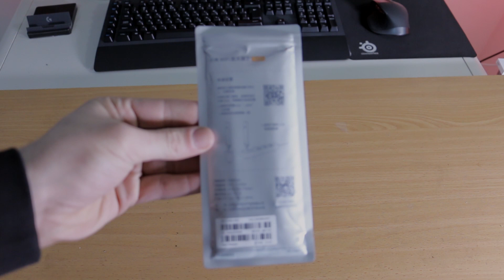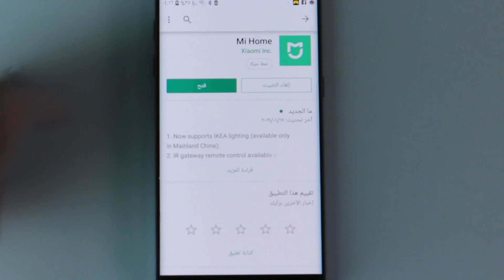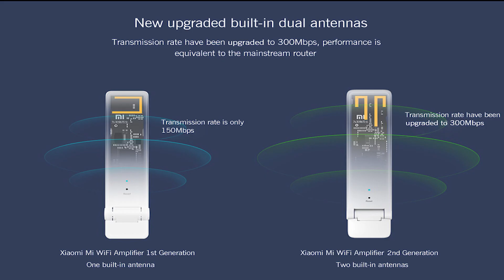مراجعة مقوي الاشارة ربيتر Xiaomi Mi WiFi 300M Amplifier 2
مراجعة مقوي الاشارة Xiaomi Mi WiFi 300M Amplifier 2
يهدف الجهاز إلى تحسين جودة خدمة الإنترنت اللاسلكي في المنزل.

رابط شراء من امازون

رابط شراء من ايباي

رابط شراء من اكسبريس

رابط شراء من بانقوود

معدات التي استخدمها-

camer canon 70d rode vmgo mic go lig canon ef-s 18-135 Benro BV6 Pro Tripod LimoStudio Photography / Video Pack Acoustic Panels Studio Foam